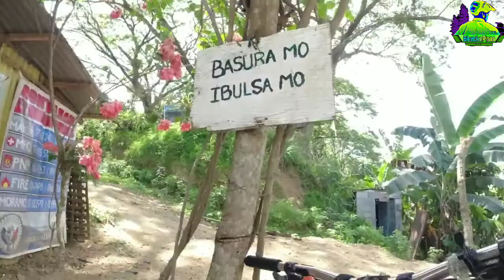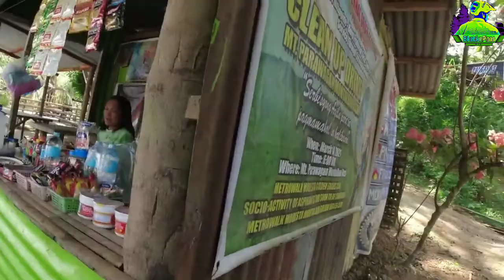Tanghali Ride sa Montalban / Everyday is a Good Day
Sa video na ito binisita ako ng mga kaibigan ko na galing pa ng navotas at naisipan namin pumunta sa wawa dam at dahil madalas narin silang nakapunta sa wawa naisipan namin sa mt. parawagan kami pumunta para makita nila ung grotto sa taas ng bundok.

             At nagpapasalamat din ako sa mga kaibigan at kapwa siklista na taimtim na nagdasal para sa aking asawa sa agarang pag-galing niya.

             Alam ko hindi matatapos dito dahil mahaba-haba ang gamutan ito at sana huwag kayong magsawang magdasal para sa tuluyan pag-galing niya .
             God bless sa inyo lahat